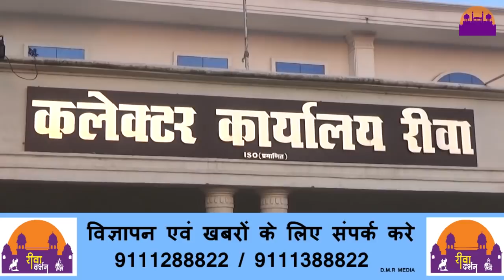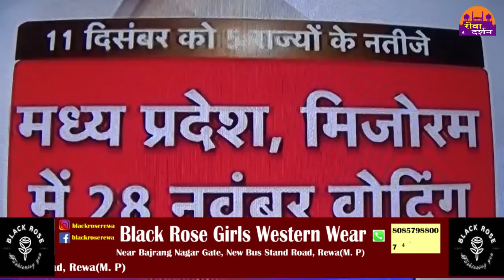5 राज्यों में चुनाव की तारीख का ऐलान ||REWA DARSHAN NEWS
5 राज्यों में चुनाव  की तारीख का ऐलान ||REWA DARSHAN NEWS||